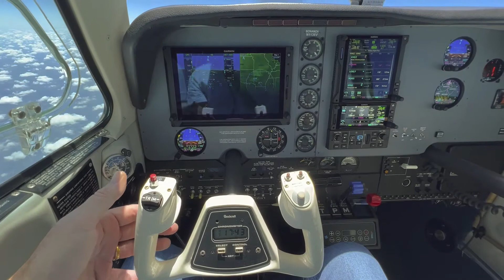Bonanza Rigging Issue Resolved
The plane flew right-wing heavy. Took it to Mountain Airframe in Mena AR. The adjusted the wing angle of incidence on both wings and got it sorted.